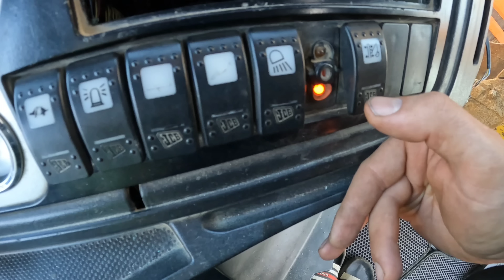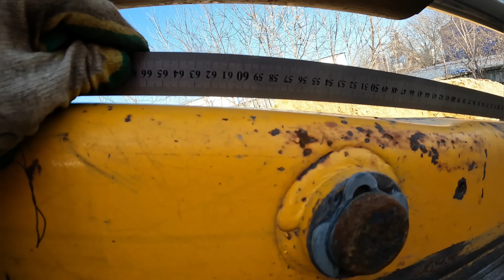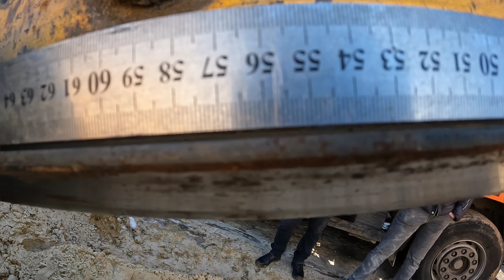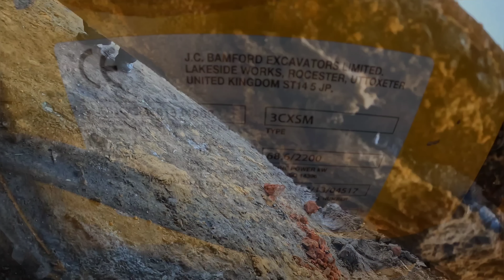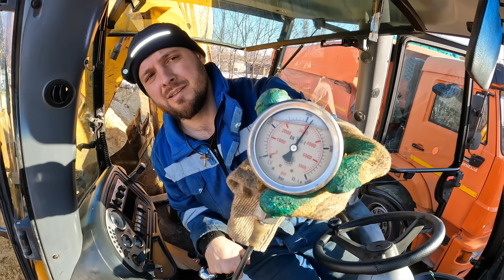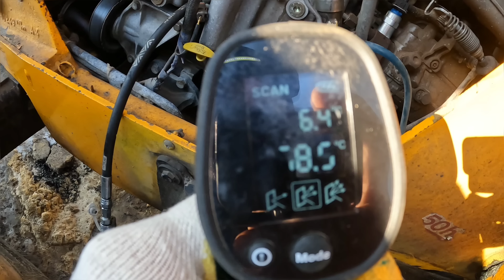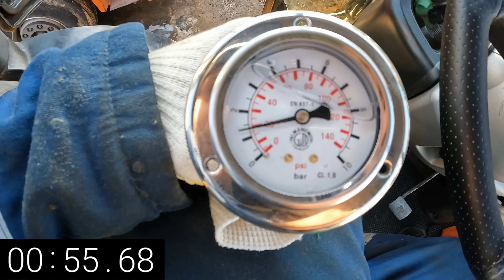Как дожили до такого ?! 4 🍋 за выжитый как лимон экскаватор!